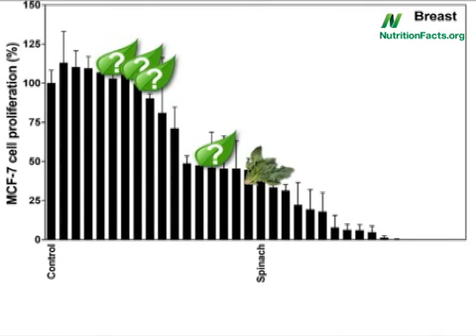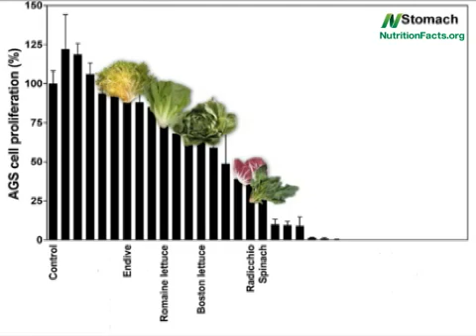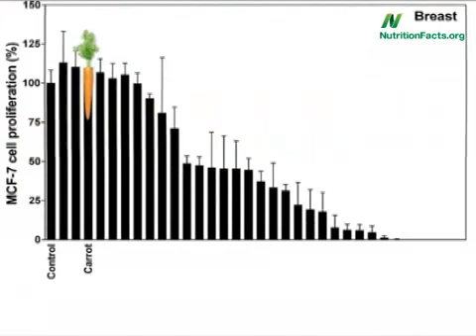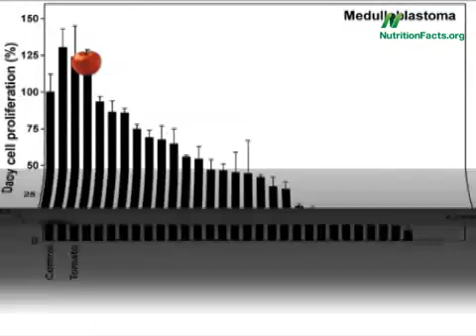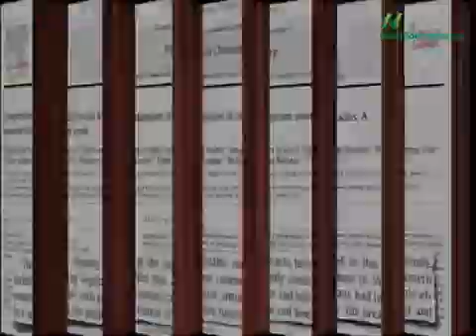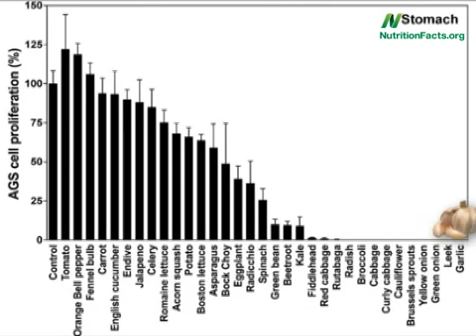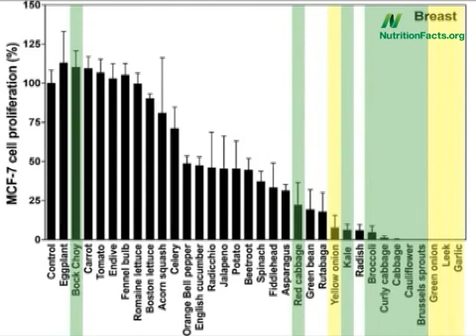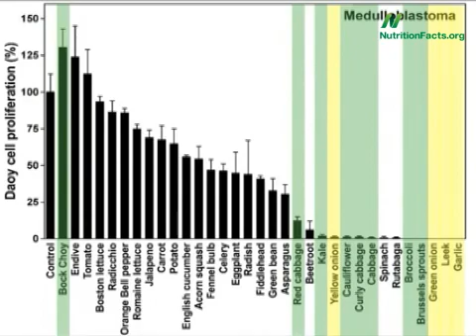The #1 Anti-Cancer Vegetable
There are two superfood classes of vegetables most adept at blocking human cancer cell growth in a petri dish. Which is best for preventing cancer?